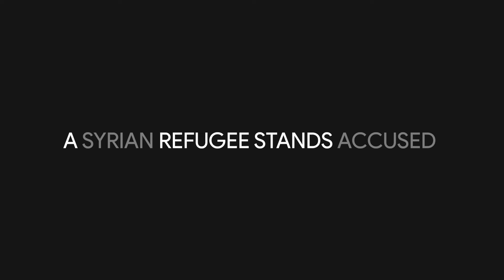TNAASH - TRAILER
After the August 4th Beirut Port explosion a judicial reform brings about the first trial by jury in Lebanon where 12 citizens are about to decide the fate of an illegal Syrian refugee accused of brutally killing a social activist known for helping the damaged community after the blast, but will they be able to put aside their pre-existing issues to offer an impartial verdict?

Directed by Boudy Sfeir
SRFF2023 - Official Selection - Feature Competition Category
Lebanon
2022